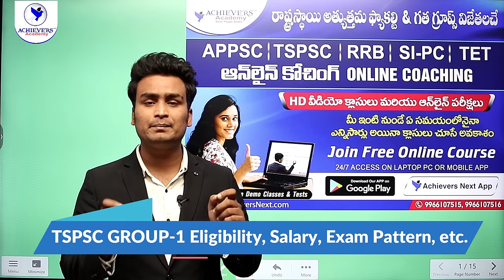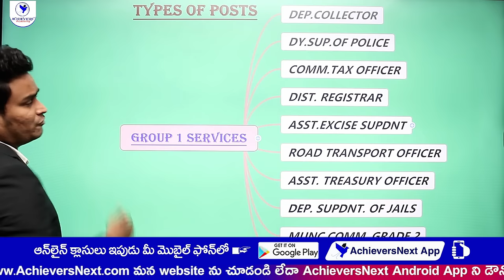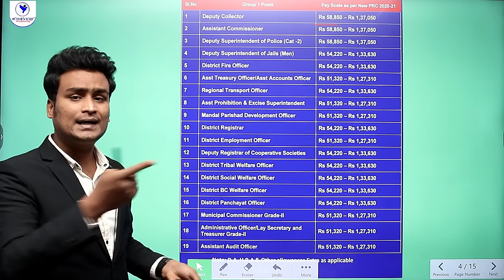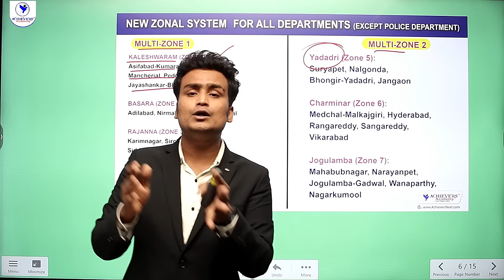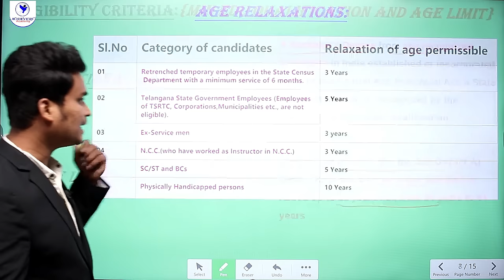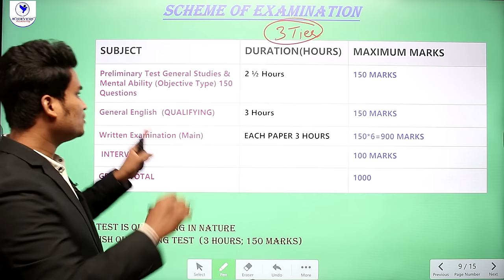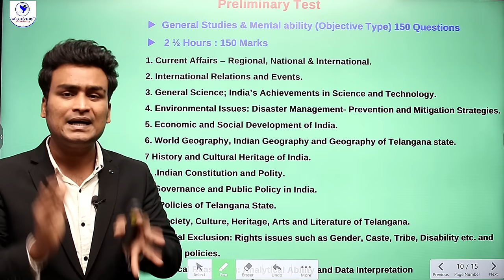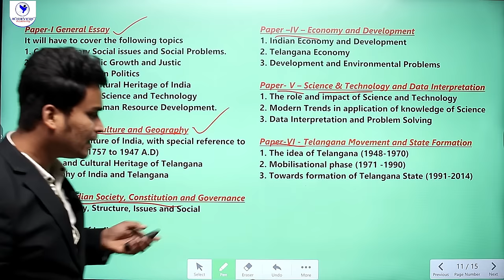TSPSC Group 1 Notification | Telangana Group 1 Eligibility, Posts, Salary, Exam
✔️ TSPSC Group 1 Notification  | Telangana Group 1 Eligibility, Posts, Salary, Syllabus & Exam Pattern 2021 with Laxmi Vara Prasad, Expert Faculty of @ACHIEVERSACADEMY

🔴  Watch Complete details of TSPSC Group 1 Notification including Telangana Group 1 Eligibility Criteria, Educational Qualification, Age Limit & Relaxation, Posts List, Cadre Status, Salary - New Pay Scales, Syllabus Overview, Selection Process, Scheme of Exam & Exam Pattern

TSPSC Group 1 Video Highlights
00:00 Introduction
02:40 TSPSC Group 1 Posts
04:00 TSPSC Group 1 Salary
05:28 TSPSC Group 1 Posts Cadre - Local Non-Local Quota
09:20 Group 1 Eligibility Criteria - Educational Qualification
09:45 Group 1 Age limit & Relaxations
13:01 TSPSC Group 1 Exam Pattern - Scheme of Examination
16:48 Group 1 Syllabus Overview - Prelims & Mains
19:58 TSPSC Group 1 Online Coaching Classes

for #1 Online Coaching Classes for various competitive exams like APPSC & TSPSC Group 1 & Group 2 Exams in English & Telugu Medium by State-level Best faculty & Previous Achievers 🎯